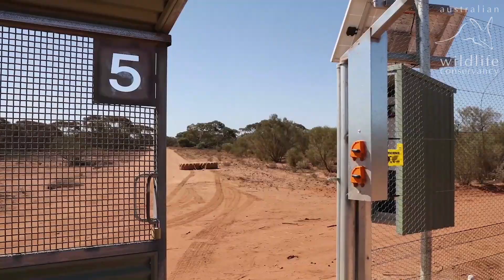Stick-nest building mammal back in the Mallee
It builds its home out of sticks and stones, lives in extended family groups, and went extinct in New South Wales over 160 years ago – but now the Greater Stick-nest Rat is back!

Last month, Australian Wildlife Conservancy (AWC) returned 40 Greater Stick-nest Rats (GSNR) to mainland Australia’s largest (9,570 hectares) feral predator-free area at Mallee Cliffs National Park, in partnership with the NSW National Park and Wildlife Service as part of the New South Wales Government’s Saving Our Species program.